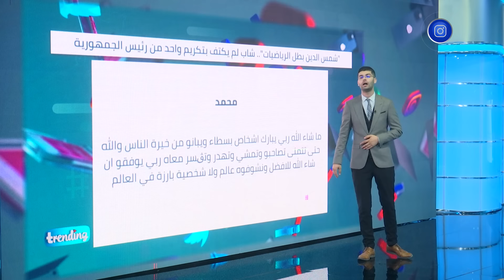شمس الدين بطل الرياضيات.. شاب لم يكتف بتكريم واحد من رئيس الجمهورية